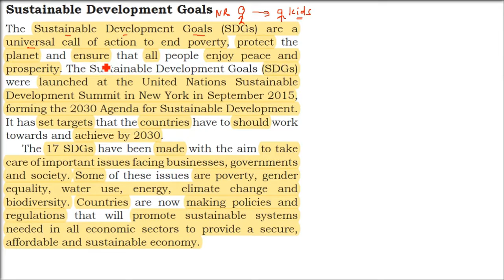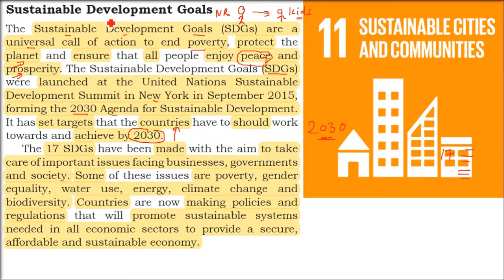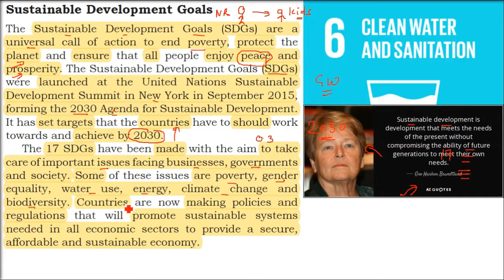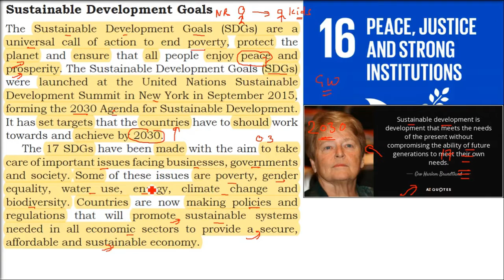What are Sustainable Development Goals | SDGs